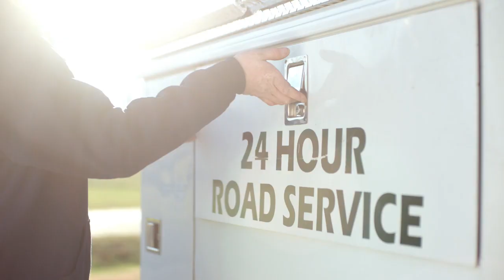Wayne County Now News Podcast for 5/25/2024